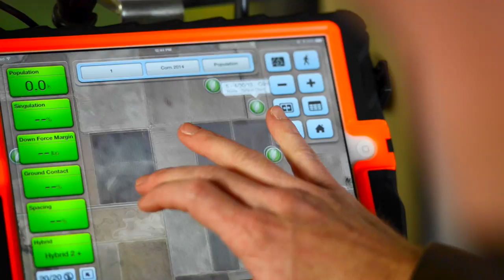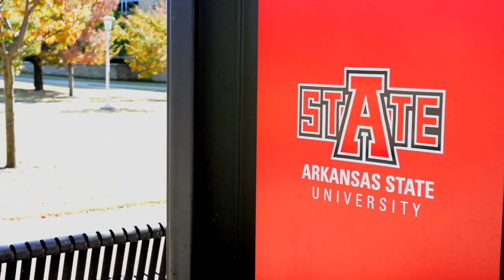Field to Film: Career Snapshots | ADM Commodities Merchandiser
See how Micha Price, commodity merchandiser for ADM Grain, uses marketing, logistics and research to purchase profitable grain from Arkansas producers.